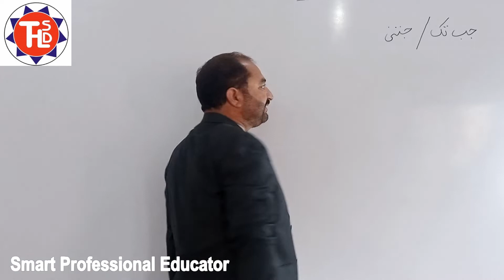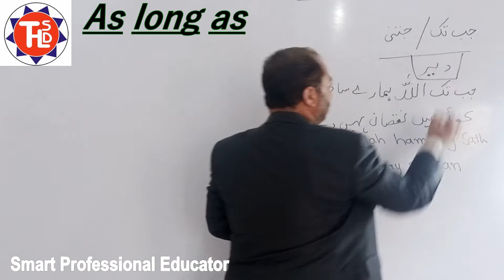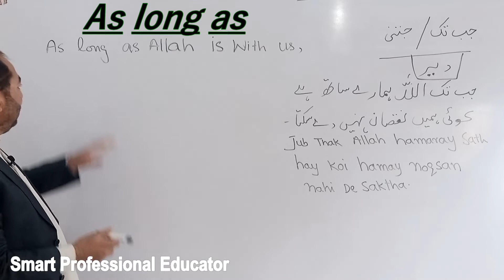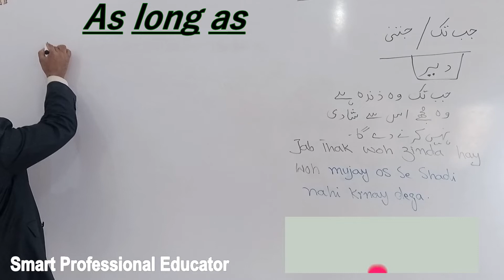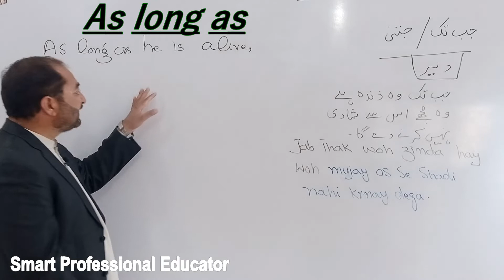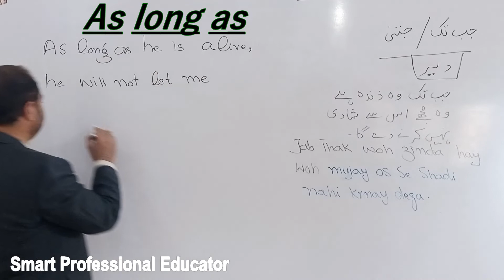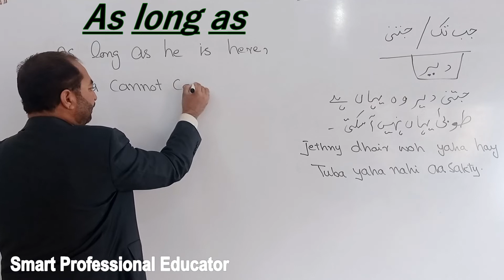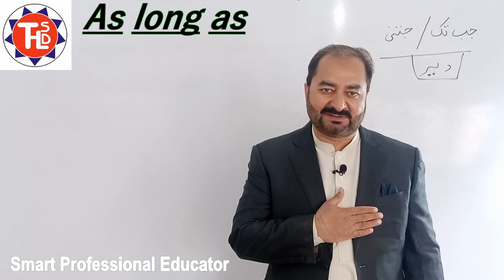Use of As long as | When to Speak as long as in English | How to speak fluently in English | Spoken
Dear viewers this is a Spoken English Class to increase your English Language Proficiency. It is just for you to gain a sound fluency. After watching the video you will feel yourself more proficient in English. Watch the video till the end.